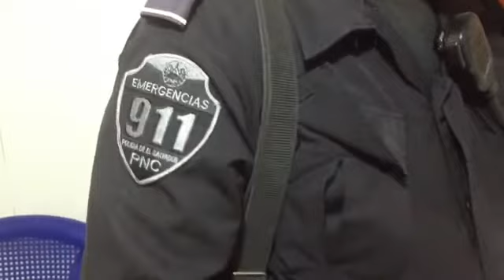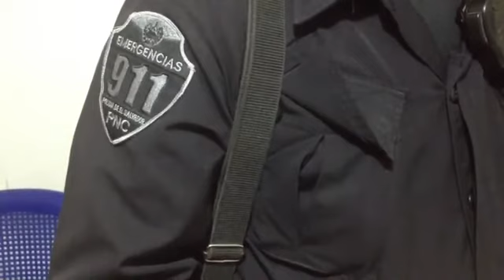PNC reporta la captura de tres sujetos en La Unión